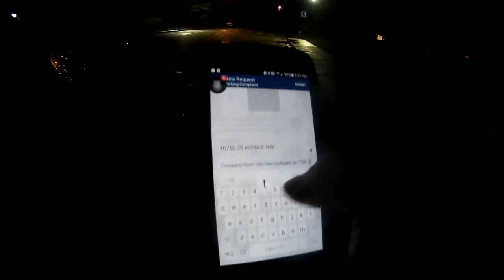MUST WATCH SUPER DUMB DRIVERS & PEOPLE SEASON 5